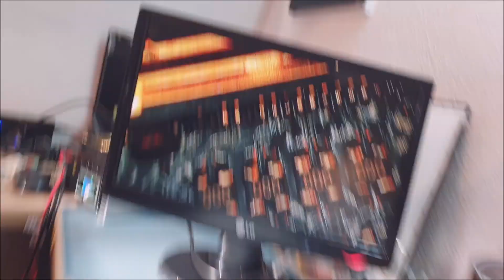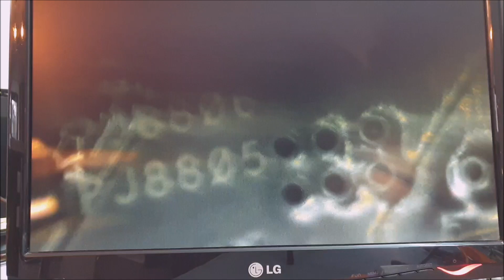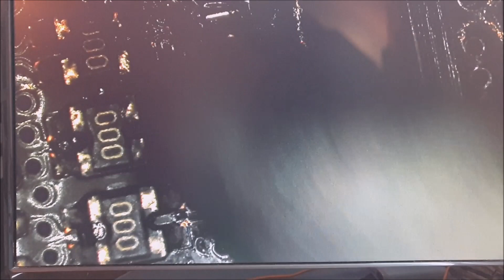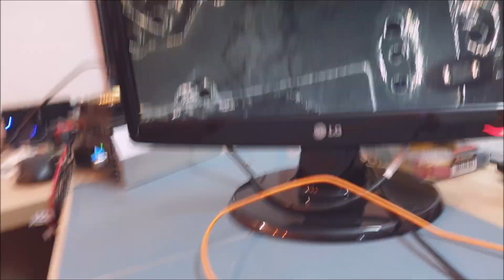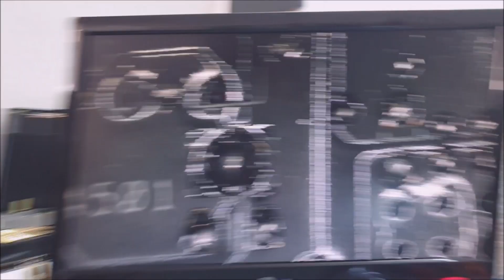Remplacement connecteur LVDS 40 pin (connecteur écran) avec 3 pin manquants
Remplacement connecteur LVDS 40 pin (connecteur écran).
Mes outils:
Microscope Eakins et caméra pour microscope Eakins 1080p
Alimentation réglable WUZHI WZ5020L 50V 20A 1KW
Multimètre AN8000
Caméra thermique Cat S60 et FlirOne Pro pour Android USB type-C
Programmeur iFix RT809H
Station airchaud ToolCraft 480°C
Fer à souder Weller WSD81 et Miniware TS80
Flux Amtech NC-559-V2-TF et TermoPasty Colophony
Adhésif Kapton